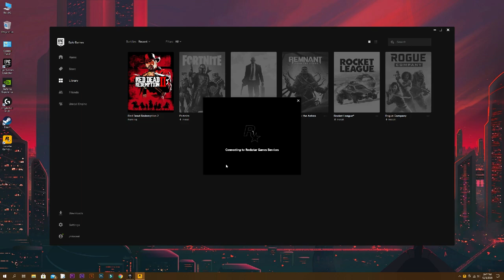Red Dead online Gameplay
RED DEAD REDEMPTION ONLINE GAME PLAY